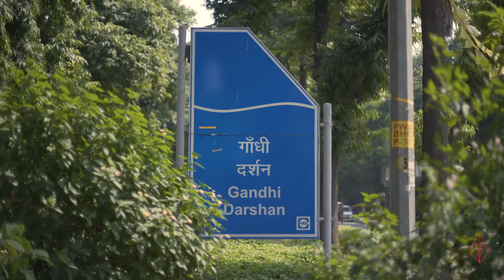Interfaith Alliance | Event Aftermovie | Antigravity | Video Production and Marketing Agency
Check out the Official Event Aftermovie of Interfaith Alliance India by Antigravity Films.

Based out of Mumbai, India, we are your “one-stop-shop” Video Production and Marketing Agency, that provides all-in creative, strategic, production, post-production, and distribution services for brands with an aim to go viral.

Finding simplicity within clutter is our passion. With us you find your centre. Using emotions, human connections, design and technology we provide to our clients an advantage, in the digital ecosystem.

Our expertise spreads across Digital Content, Search Engine Optimisation, Technology, Design, Video Production, Photography, Media Planning & Buying, Influencer Management and PR.

All in all we combine the visual design of a branding firm, storytelling of a production company, and innovation of a digital agency.